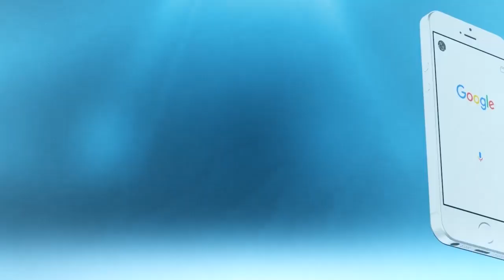أول رد للمدير العام لشركة فيات بخصوص المنصوب عليهم من طرف شركة ليزا المحمدية